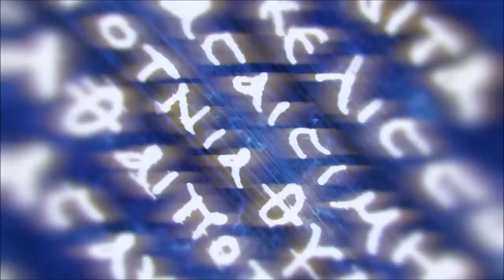Assassin's Creed: Odyssey - All Deimos Scenes (Kassandra)